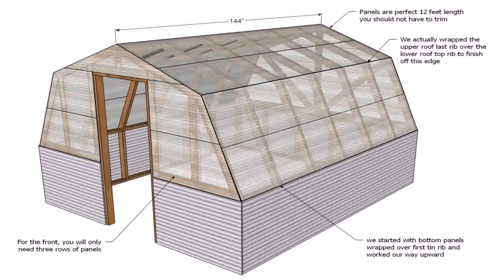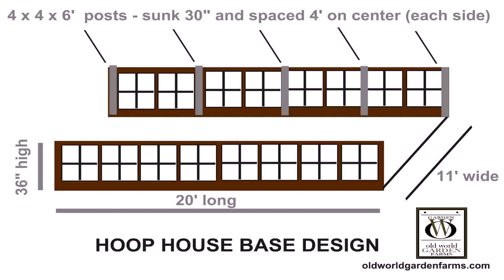Small Greenhouse Plans Pvc (see description)